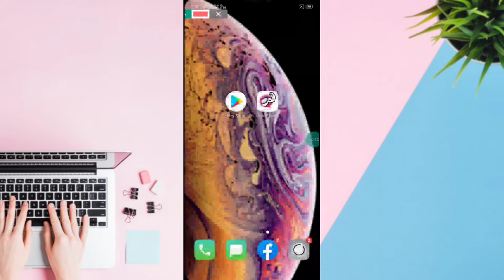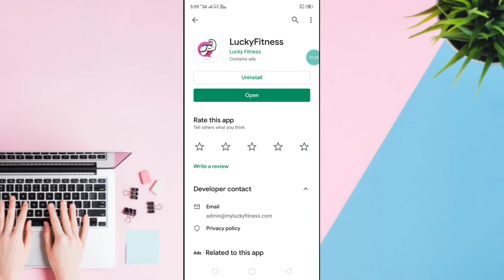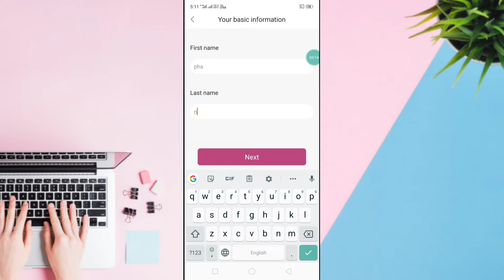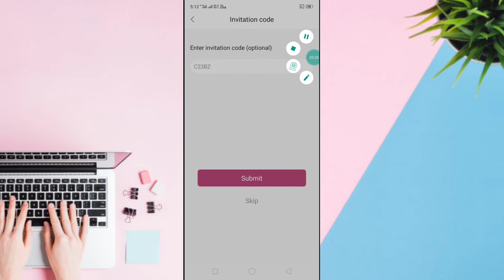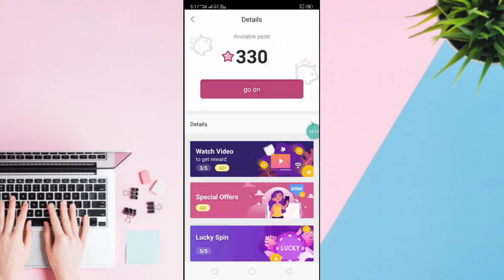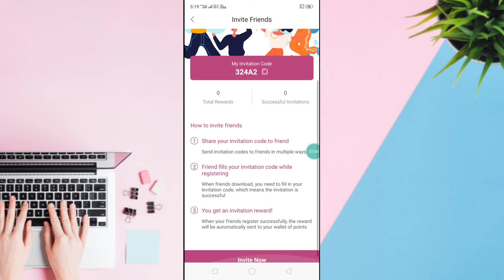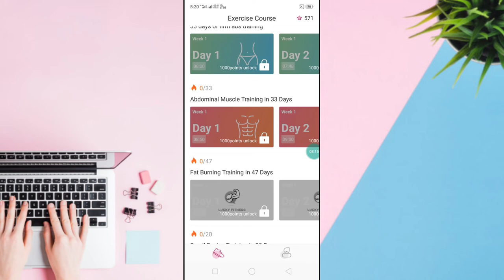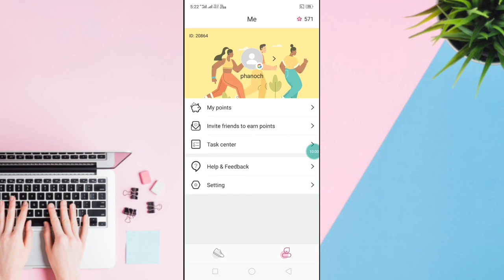របៀបរកលុយកម្មវិធីហ្គេមថ្មី LuckyFitness លេងហ្គេមសាច់ដុំបានលុយ ដកតាម PayPal 5$ - 10$